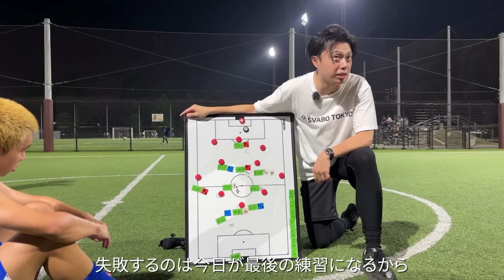公式戦で激闘を繰り広げたNTT DATA FCと再戦!!首位争い中のDiegoの３バック対策のためライバルに胸を借りる【リアルサッカードキュメンタリー】#171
シュワーボ東京の公式テーマソングが出来ました🎵

Leo the football へのお仕事や切り抜きCH開設のオファーはこちらまで💁‍♀️

【Logos&Pathosでコンサルタントを募集してます！　※未経験者歓迎・フルリモート可】
Logos&Pathosは2019年に設立されたブティックコンサルティングファームです
報酬は大手コンサルと遜色なく、未経験の方も歓迎してます!

医療機関、介護施設に皆様へ、人材採用支援事業を全国展開しています。
「採用難」の改善や「高額な紹介手数料の負担」の軽減はもちろんのこと、私たちが持つ知見やノウハウをに提供し、内製運用のための仕組化と体制構築を支援します。

アクセサリーブランド「tsui」　by 株式会社オーセン
対(つい)になる」が由来のジェンダーレス（ユニセックス）アクセサリーブランド。
パートナーや友人など、大切な人とお揃いやペアでも楽しめるアイテムを展開。プレゼントにもおすすめ！

一息で、ひと休みをあなたの力に。
深呼吸と共にカフェイン・GABAを吸引する、深呼吸を習慣化することを目的としたデバイスston s。
エナジードリンクでも無い、電子タバコでも無い、深呼吸を習慣化することを目的としたデバイスという、
次世代のワークサポートギアが、新しいスタンダードを創り出します。

スポーツウェアブランド EVAN
詳細はこちらから👇

キッチンカー、催事、路面店など様々な場所と内容で、ニーズに合わせた飲食店を運営、飲食店のカメレオン的存在

桑田龍征のNGG(ニュージェネレーショングループ)で働きたい方はこちら↓

学生団体様を中心に約200団体のユニフォーム等のオリジナルチームウェアや、Tシャツ・パーカー・スウェット等のオリジナルアイテム製作を承っているブランド「espajio」
今年5月HPにて3Dシミュレーターシステム導入、お手頃価格で手軽にアイテム製作をサポートします。

靴下専門企業が展開するスポーツ専用ソックスブランド。
中でも、従来のフットボールソックスから進化したタビオフットボールシリーズは累計出荷数128万足（2022年12月時点）を超え、
トップアスリートから学生までの幅広いフットボールプレイヤーのパフォーマンスアップを支える。

選手の自ら考える力を育みパフォーマンスを向上させるツール「Build」。コーチは紙の管理から解放されより指導に専念。選手は目標設定と振り返りが継続し、自走して成長していきます。
シュワーボ東京にBuildを無料で提供してくださっています。

株式会社MTsports
スポーツ用AIカメラ"VEO"の詳細・お申し込みはこちらから